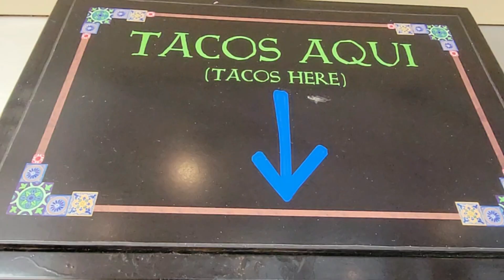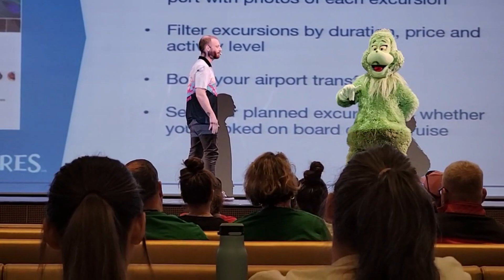Carnival Spirit 8 Day Cruise | Day 2 Day at Sea | Gym Review and Maintenance Issues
Carnival 8 Day Christmas cruise leaving from Mobile album.  In this video, my family and I enjoy a day at sea and discuss a maintenance issue that we experienced.